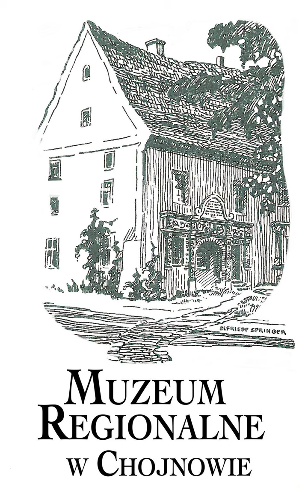Hydrofon Skora III